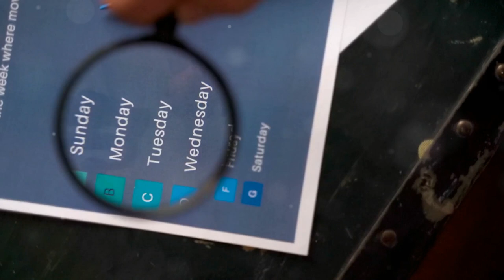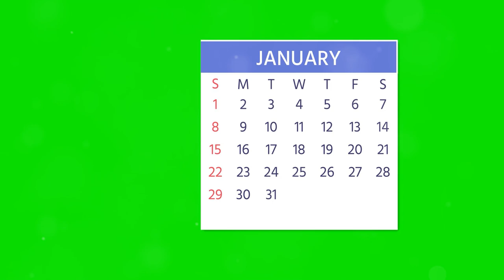ENGLISH DAYS,I AM LEARNING ENGLISH, DAYS, WEEKS AND MONTHS LET'S LEARN ENGLISH WITH VOLKAN ABI SONGS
🎶 Volkan Abi ile İngilizce Öğrenin! 🎶

Hoş geldiniz! Ben Volkan Abi, İngilizce öğrenmenin en eğlenceli yolunu sizin için hazırladım: Şarkılar! Bu kanalda, popüler İngilizce şarkıları analiz ediyor, kelime dağarcığınızı geliştiriyor ve dil becerilerinizi eğlenceli bir şekilde artırıyoruz.

📚 Neler Bulacaksınız?

Şarkı sözlerinin detaylı analizi
Yeni kelimeler ve ifadeler
Dinleme becerilerini geliştirme yöntemleri
İngilizce gramer kuralları
Eğlenceli pratik alıştırmalar
🎤 Neden Şarkılar?
Müzik, dili öğrenmenin en güçlü araçlarından biridir! Şarkılar sayesinde, telaffuzunuzu geliştirebilir, dinleme becerilerinizi pekiştirebilir ve akıcı bir şekilde konuşmayı kolaylaştırabilirsiniz. Hem eğlenip hem de öğrenmek için müzikteki ritmi yakalayın!

Her hafta yeni şarkılarla birlikte İngilizce öğrenme yolculuğumuza katılın.

Siz de Volkan Abi ile İngilizce öğrenmenin eğlencesini keşfedin! Şarkılara birlikte daha yakın, daha eğlenceli bir dil öğrenimi için hemen izleyin!

Hangi şarkıları dinlemek istersiniz? Öğrenmek istediğiniz konular neler? Hep birlikte öğrenelim!

 SEVGİLER SAYGILAR
 OYUNCU VE SUNUCU VOLKAN YÜRÜK
                    CANLI YAYINLAR

    VALORANT

Vantrilok ,vantrolog,nedir?

SANATSAL BİYOGRAFİ
        2014 Yıl ı itibari ile ‘’VOLKAN ABİ’DEN EĞİTİCİ ÇOCUK ŞARKILARI’’ adı ile bir çocuk albüm ü çıkar tan Volkan YÜRÜK aynı zaman da Türkiye  ’de vantrilok kukla sanat ını ilerletmek ye çalış an ve yaşatan sayı lı sanatcı lardan bir idir.